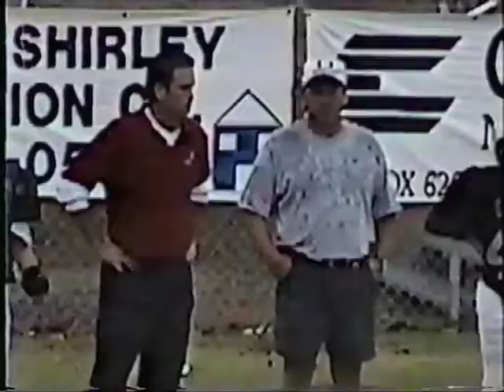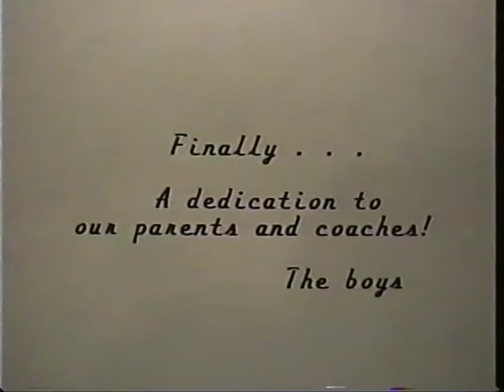1996UnionSilver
Union Silver Football (6th Grade) Highlight Tape from 1996